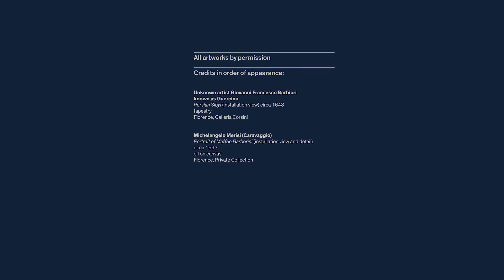What's special about Caravaggio?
Mary Kisler, Senior Curator, Mackelvie Collection, International Art, gives an introduction to Caravaggio, the father of Baroque art.

His painting 'Portrait of Maffeo Barberini' (c1597) is on display at Auckland Art Gallery in the exhibition 'The Corsini Collection: A Window on Renaissance Florence' (2 Sep 2017 – 21 Jan 2018).